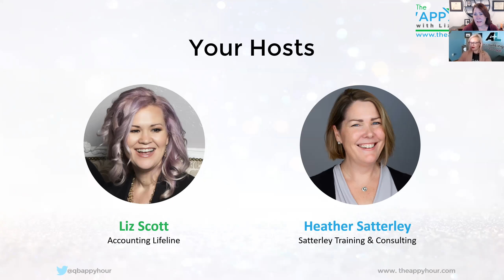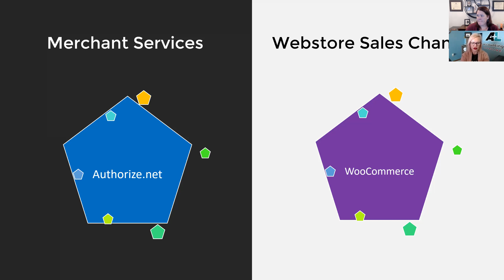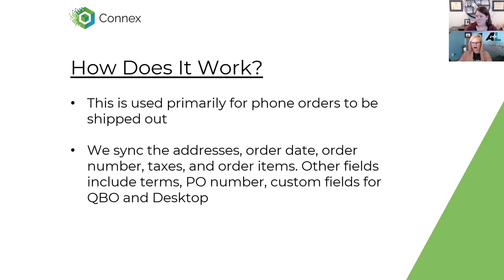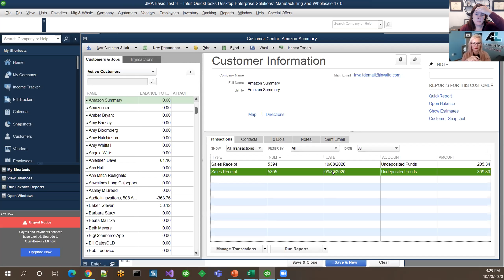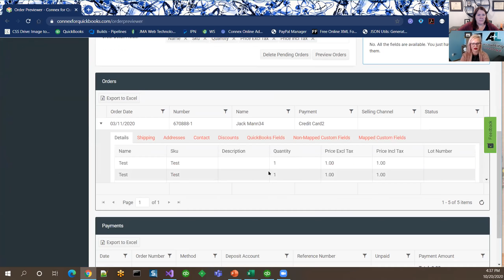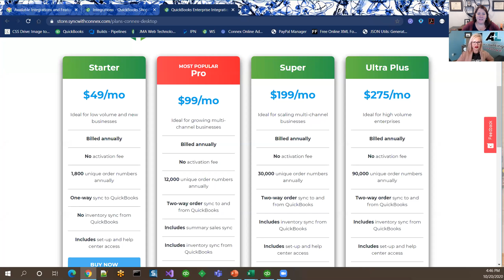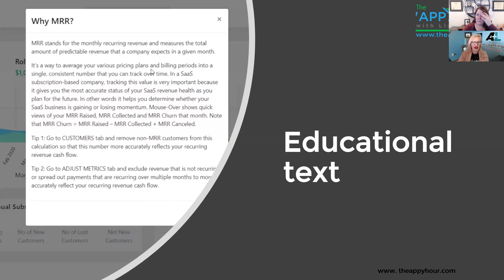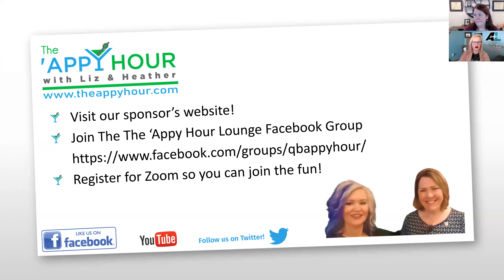Sync With Connex | Ecommerce Connector For Quickbooks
Simplity ECommerce Accounting with Connex.